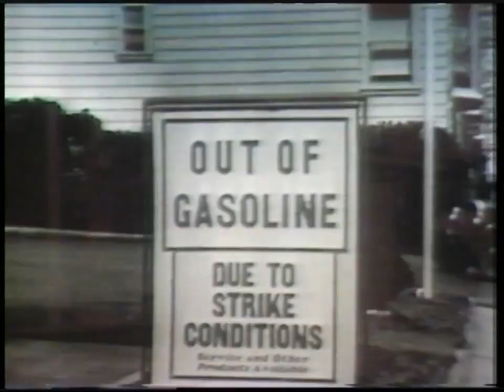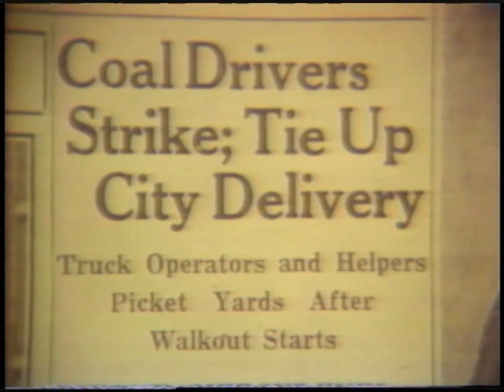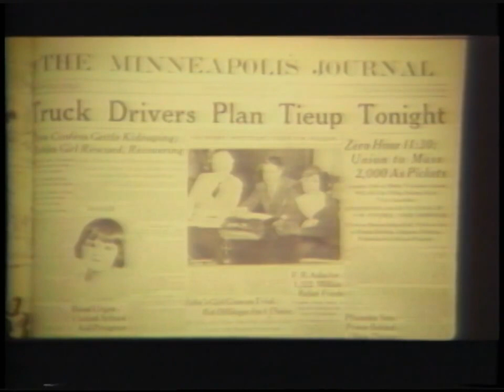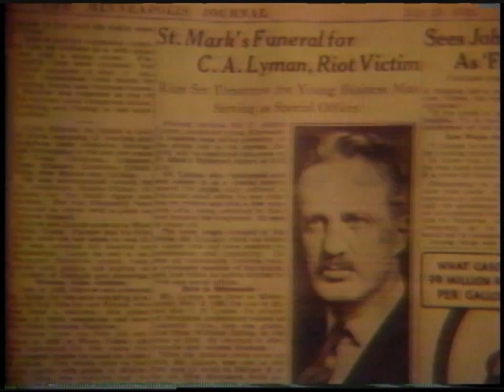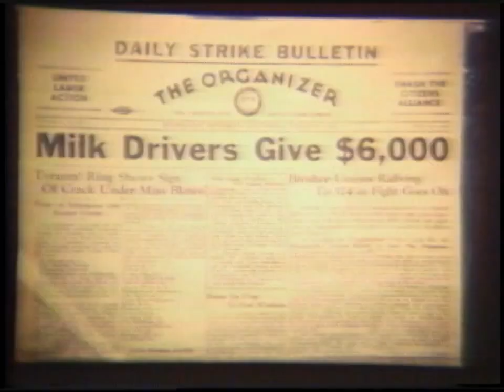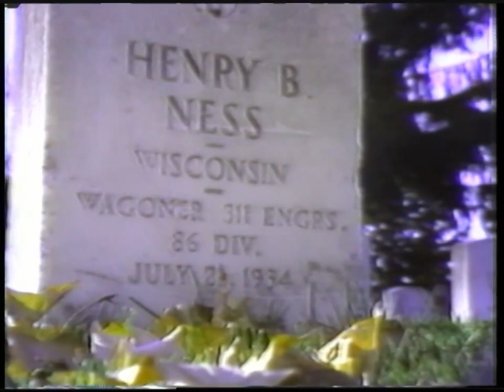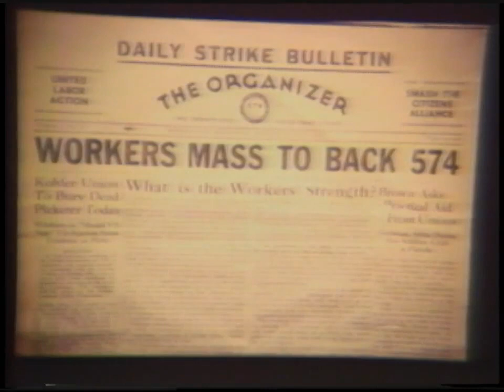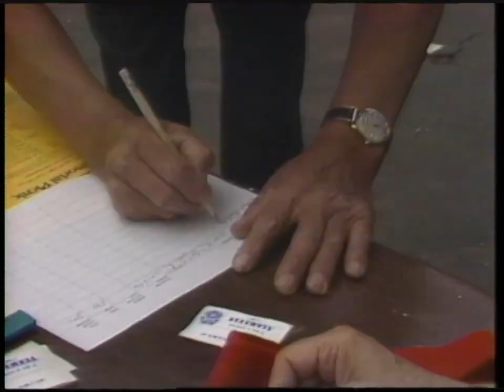DOCUMENTARY: Labor's Turning Point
A documentary film on the 1934 Minneapolis strikes that paved the way for Teamster growth in the trucking industry. Strike leader Jack Maloney, featured in the film, was a strong TDU supporter in his later years.